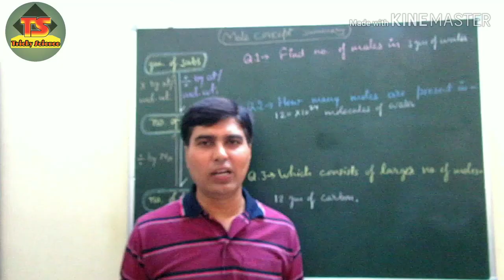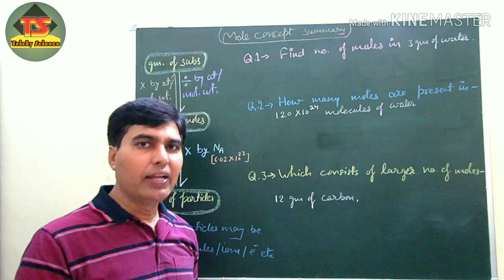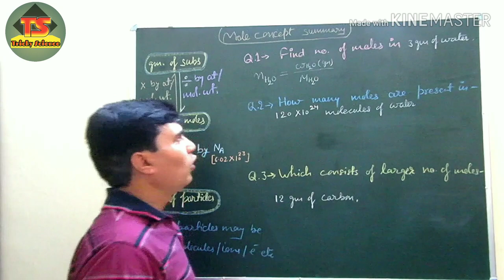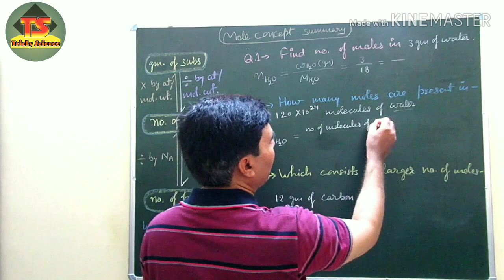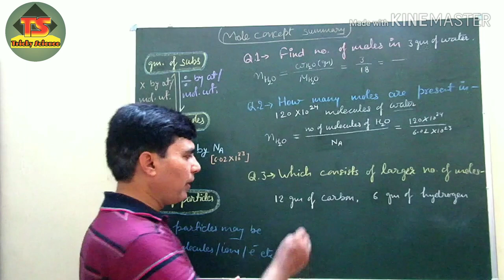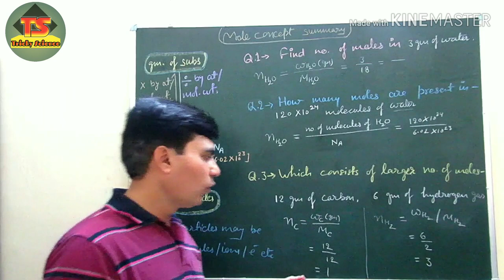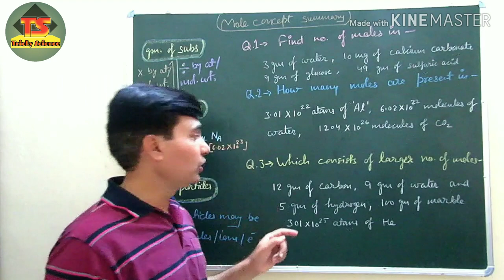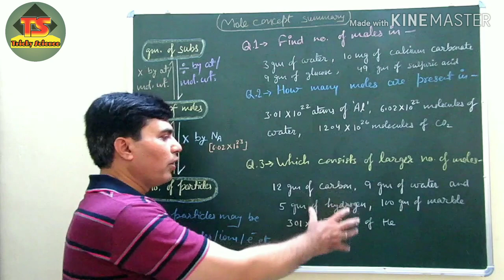Summary of mole concept, class-9th, CBSE/ICSE, part#2, (Hindi+English),Chemistry Junction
In this 2nd part mole concept elaborated with suitable examples.

Chemistry Junction